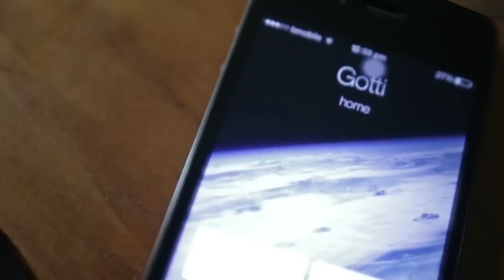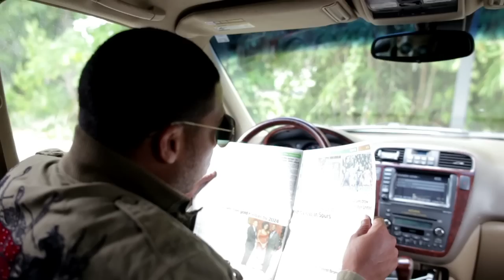RKG - Identify 2015 Power Soca (Official Music Video)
RKG - 2015 Power Soca
Produced by Organized Noise
Full Moon Management
Orange Peel Productions
Directed by KLayne Films
Edited by Kendall Layne